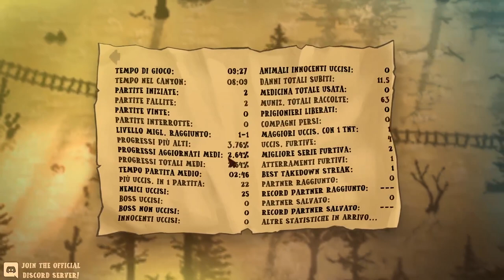Colt Canyon ▲ ROGUELIKE WESTERN ECCEZIONALE!!! [Gameplay ita]